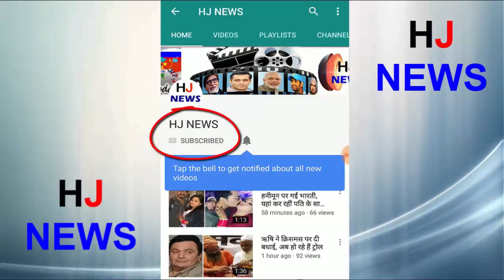इस कार में तोड़े गए है करोड़ों के हीरे,कीमत जान हैरान हो जाएंगे आप...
Generally expensive colors are painted on expensive trains. Royal Color works expensive cars in cars. But today we will be surprised to know what you are going to tell.
When a small item breaks or scratches in it, your brain gets damaged. So imagine what will happen to the owner of this car living in Geneva, when its diamond scraper will scratch on a luxury car painted.
You will also regret the small scratch on the Rolls-Royce Ghost in the picture. The paint that is used on its body is mixed with diamond dust. Obviously this is the most expensive paint, but how expensive it is not told by the company. Only the price of the car has been shown. The price of this car is about six crore rupees.
Actually, the company has painted a diamond on the car at a customer's special order. It was also displayed at the Geneva Motor Show. First of all, let's first paint Diamond paints first to paint it. Which took about two months to build.
For this, all the properties of diamond were studied. Diamond is extremely harsh. Therefore, to make the surface smooth after the biggest hard paint. For this, layers of lacquers were installed from hand-polished. There is no need to take any special precautions to maintain the diamond glow.

HJ NEWS !!